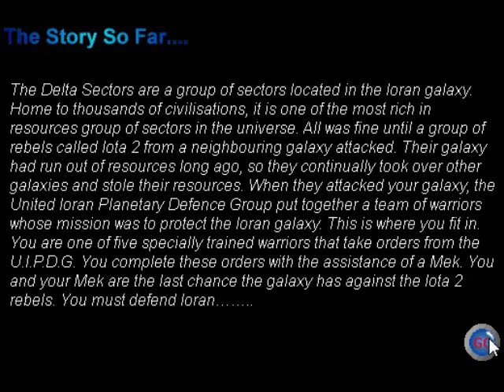Battle Mek 1 v1.00f - Training Combat Level (1999, 2000 Megabyte Productions)